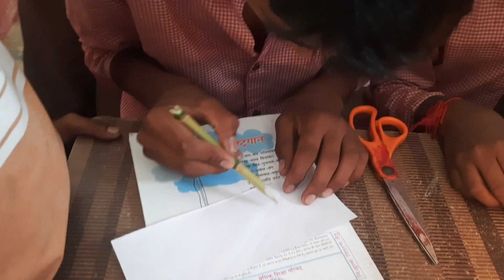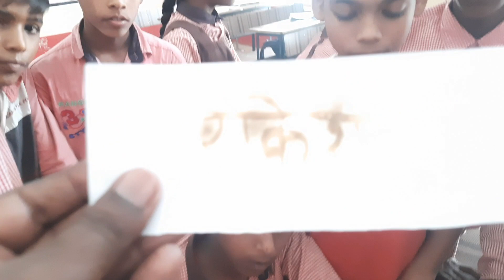क्या ये जादू है?/विज्ञान /करके सीखें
science experiment
learning doing
let's do
विज्ञान के चमत्कार
आओ प्रयोग करें
science projects